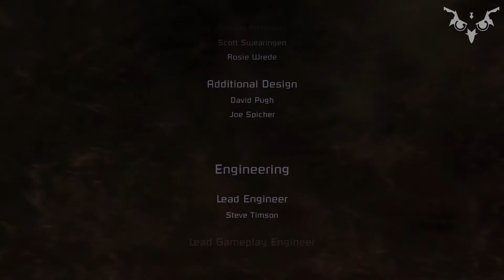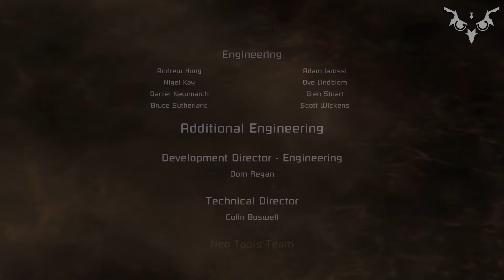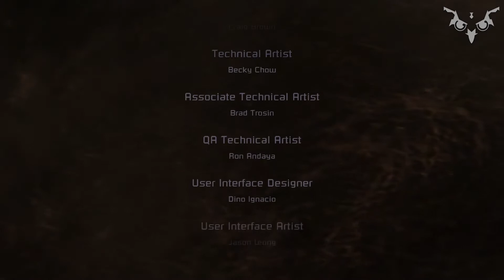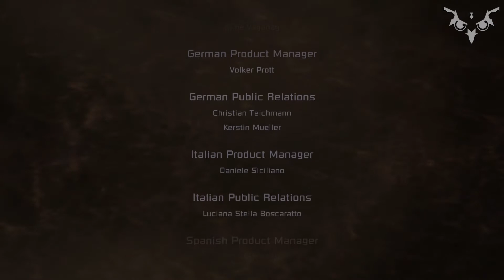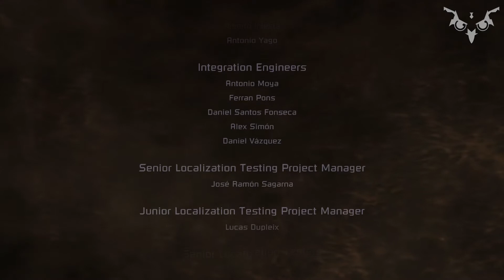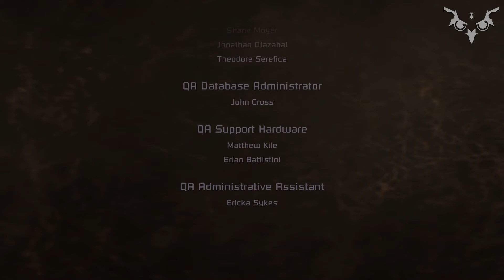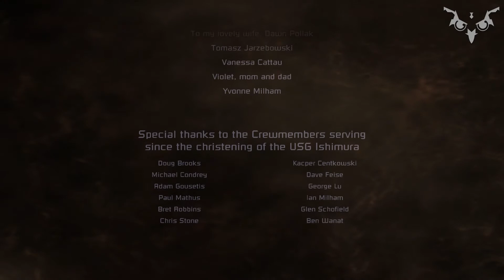Dead Space - Chapter 12: Get Out